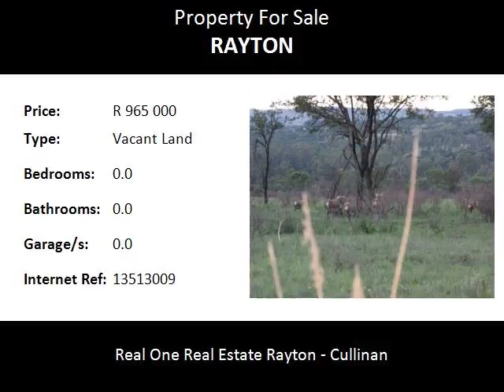Vacant Land For Sale in Rayton, Rayton, South Africa for ZAR R 965 000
Bedrooms:
Bathrooms: 0.0
Garages: 0.0
Price: R 965 000

Property Description:

This property is very well situated. It has easy access to the R515 road ( main road between Cullinan and Bapsfontein ) and the old Cullinan Zambezi road as well as easy access to the old Pretoria Road.
Only 20 minutes from Pretoria. Ideal for a weekend breakaway.
The Escom power lines are close by and therefor electricity is easily accessible.
This 21 hectare vacant land is also situated in a Conservancy.
Come and build your dream house on this Bushveld smallholding close to Getaway Farms in the Elandshoek area.  Just 5 minutes drive from Rayton town. Ideal break-away in the 'platteland'.  Or come and stay permanently on the farm to experience the piece and unique natural scenery with its Bushveld trees.  You would enjoy the country style living.  With this view, one can appreciate the sunrise and sunset.  Be self sufficient with your own veggies, a few chickens and a lamb or two.